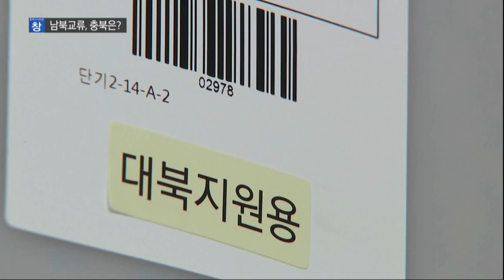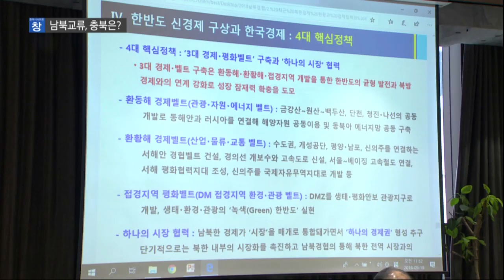[시사토론 창] 남북교류, 충북은?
최근 남북정상회담 이후 남북 교류에 대한
기대감이 높아지고 있습니다.

각 지자체 역시 남북 교류산업을 적극적으로
검토하는 등 발빠른 대응에 들어갔는데요

오늘은 남북관계 개선은 과연 충북에 향후
어떠한 영향을 미치게 될지 또한
남북교류 산업은 어떻게 준비해야 될 지
함께 논의해보도록 하겠습니다.

출연:
이창섭 충청북도 정무부지사
윤치호 충북경제자유구역청 투자유치부장
정삼철 충북연구원 성장동력연구부장
양병기 청주대학교 정치안보국제학과 명예교수